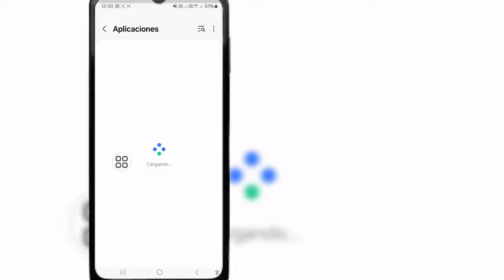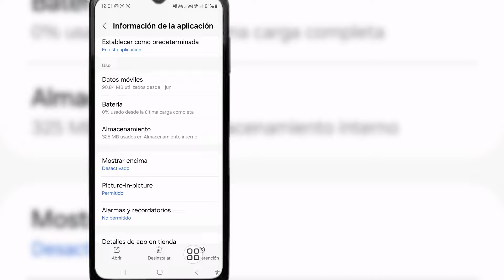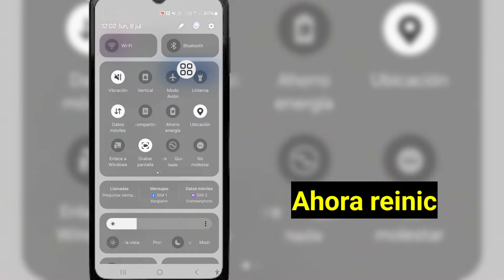Cómo arreglar la opción de música que no se muestra en Messenger Notes (2024)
Aquí, en este video, aprenderá cómo arreglar la opción de música que no se muestra en Messenger Notes (2024)
 ¡Si está buscando un video sobre cómo arreglar la opción de música que no se muestra en Messenger Notes (2024)!  Estás en el lugar correcto!  Mire este vídeo para aprender cómo arreglar la opción de música que no se muestra en Messenger Notes (2024).  Esto es fácil y sencillo de hacer desde tu teléfono.

.Su consulta.

 ¿Cómo agrego música en Messenger?
 Cómo agregar música en Messenger Notes (Guía completa 2024)
 Cómo arreglar la función de notas de Messenger que la música no se muestra (actualizado)
 Cómo agregar música en Messenger Notes
 Cómo arreglar la opción de música que no se muestra en Messenger Notes 2024 iPhone
 cómo poner música en notas de messenger
 Cómo agregar notas musicales en Messenger
 Las notas musicales no aparecen